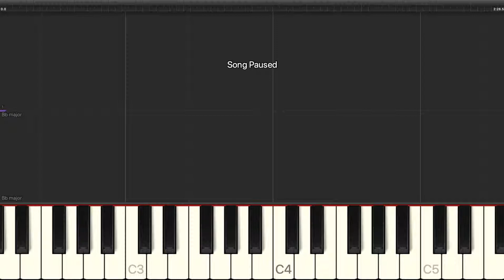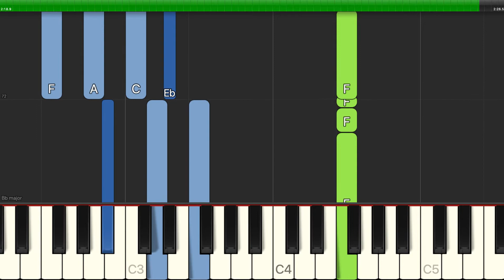Johnny Preston - Running Bear - Easy Piano with Chords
Learn how to play Johnny Preston - Running Bear - Easy Piano with Chords